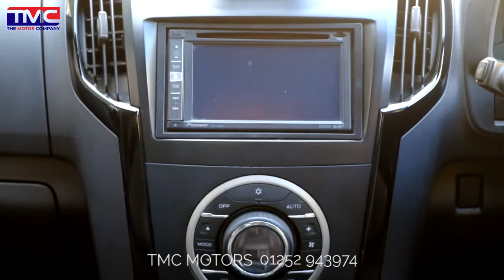Isuzu D-Max 2.5 TD Blade Double Cab Pickup 4x4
Stunning D-Max Blade finished in white with contrasting black rear sport bars and roller shutter. Top spec includes full leather interior, sat nav, rear parking camera, bluetooth and so much more!